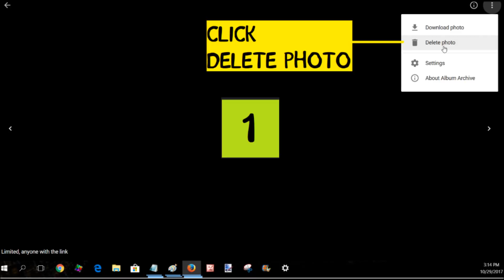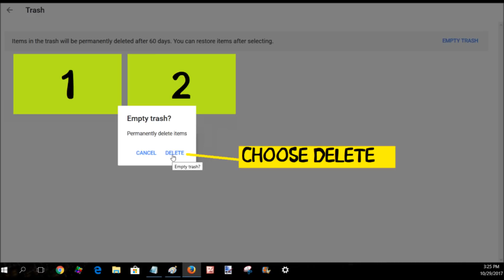How to Delete All of Your Google Account Pics - Gmail, YouTube Profile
How to permanently your Google account photos--YouTube, Gmail profile pics